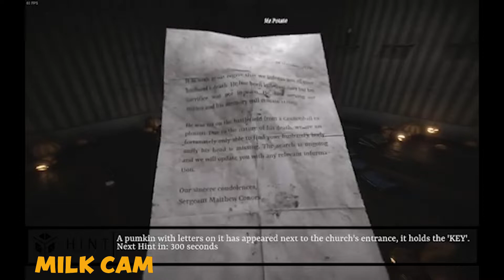NO HINTS GAMEPLAY | Tales of Escape - Hollow Moon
No hints were used in the making of this video.